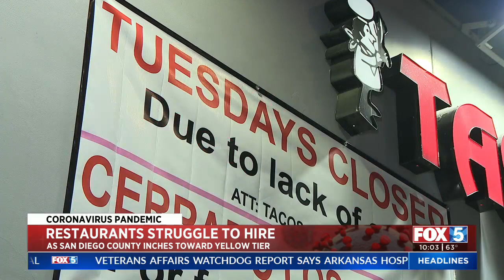Popular Taco Shop Struggles To Hire Employees As Restrictions Loosen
A popular local taqueria is struggling to fill open positions, posing an issue for the business with San Diego County on the cusp of joining the state's least restrictive reopening tier.